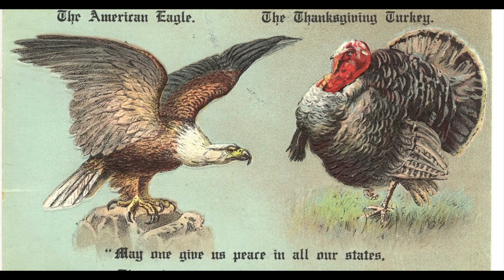Great Debate #2 Thanksgiving by Anna Hauk